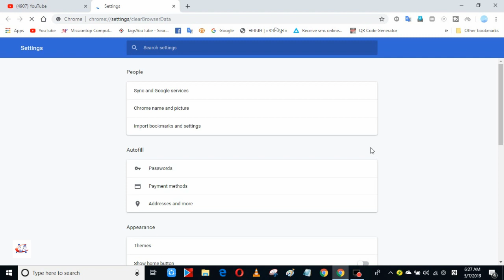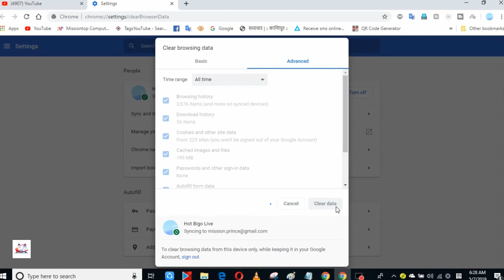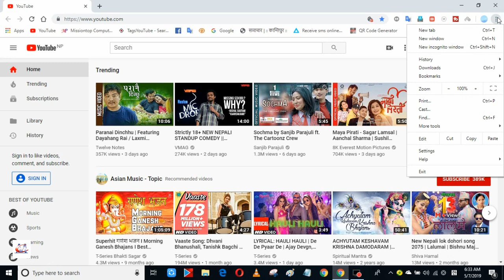How to delete all browsing history cookies saved password in chrome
in this video, you will know about, how to delete all browsing history like - saved password, like cookies, cache data and all browsing history from google chrome browser.